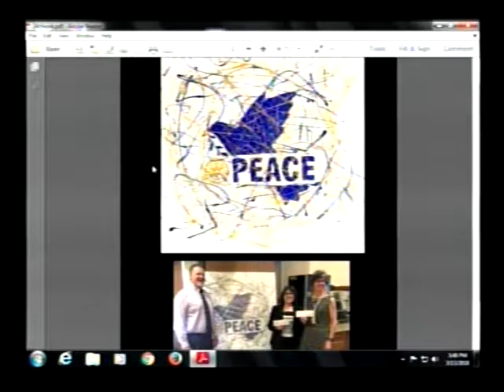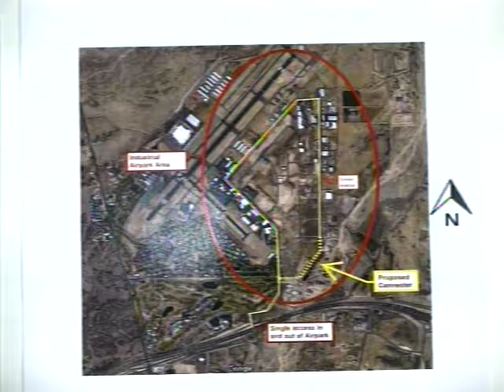City Council - 18-03-13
Prescott City Council Voting Meeting - March 13th, 2018.